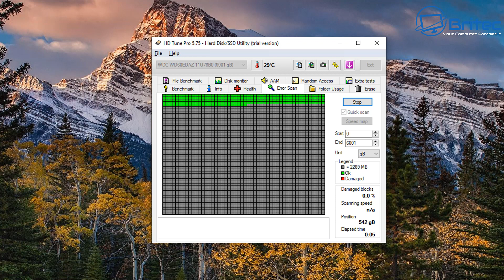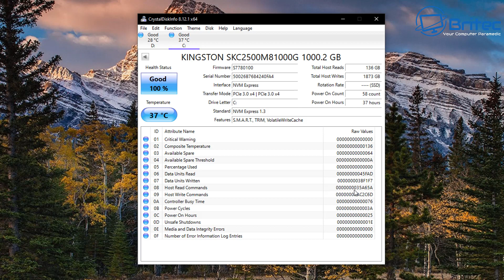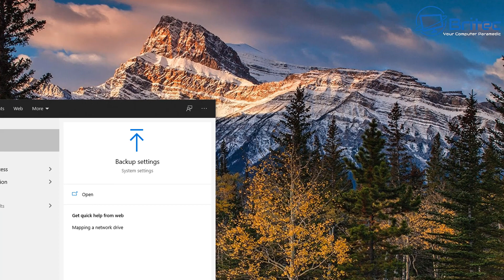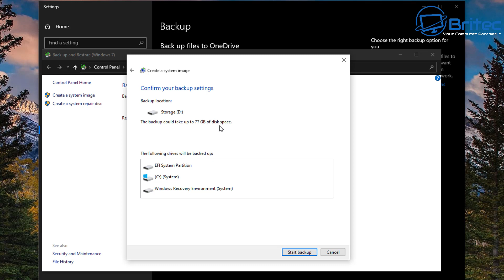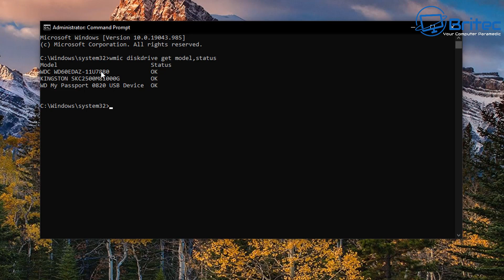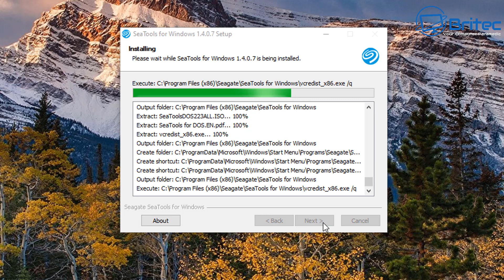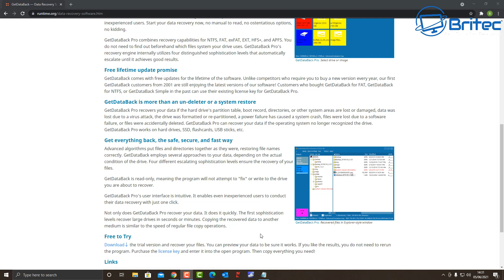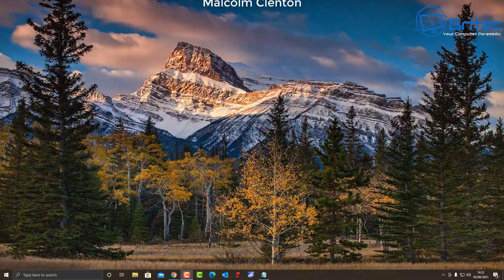3 Signs Your Hard Drive Is Failing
3 Signs Your Hard Drive Is Failing
So you think your hard drive or SSD is dying? are you  having any iof these symptoms, slowing computer, frequent computer freezes, blue screen of death (BSOD)
Are you getting any strange sounds like:
Grinding
Clicking
Beeping
Buzzing
whistling
Are you seeing any corrupted data or signs of bad sectors?
Maybe seeing a lot of scrambled file or folder names on your computer or
random error messages when opening, moving, or saving files on your PC or having trouble opening files or seeing corrupted data within your files or you have started to see files or folders disappearing on your PC?

I will show you some things to try in this video.